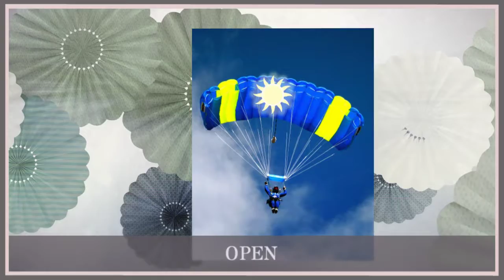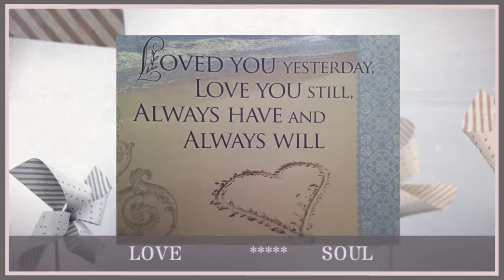SOUL MOVE EASE . . .Remembering the Journey of LOVE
Let this Soul Move Ease sooth your Soul and heal your Heart!  Allow the Remembering to shift your vibration and support you in Shining your LIGHT!  Enjoy!